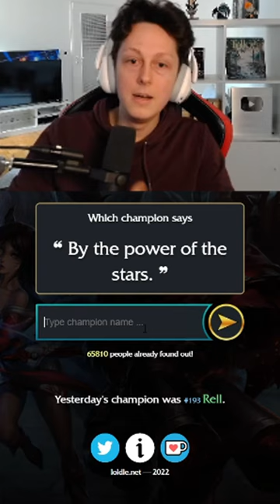Ein blonder Superheld?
Social Media!